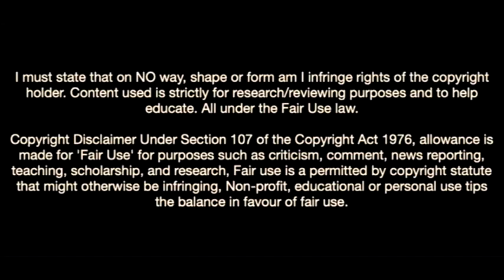Stefan Mitrovic-Welcome To Fc Barcelona